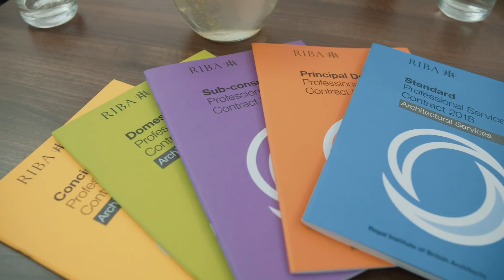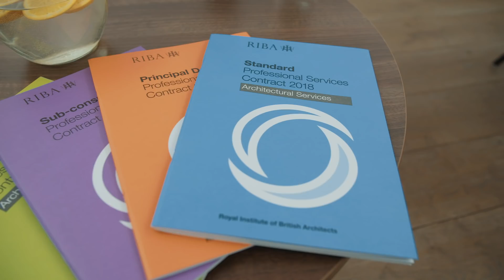RIBA Contracts: Why do architects need to have a form of appointment?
This panel discussion covers:

- Why do architects need forms of appointment?
- What should a form of appointment contain?
- How do you ensure a fair and balanced contract?
- What is an architect’s main responsibilities in a form of appointment?
- How do you set out fees?
- Liabilities and the RIBA Professional Services Contracts
- What if something goes wrong?

Chaired by Jane Duncan, of Jane Duncan Architects and Interiors and Past President of the RIBA, and featuring Mark Klimt, Partner at DWF LLP and RIBA Specialist Practice Consultant on Contracts, Nigel Ostime from Hawkins/Brown and Chair of RIBA Client Liaison Group, Dieter Bentley-Gockmann from EPR Architects and Chair of RIBA Regulation & Standards Group and Barbara Kaucky from Erect Architecture and Chair of RIBA Small Practice Group.